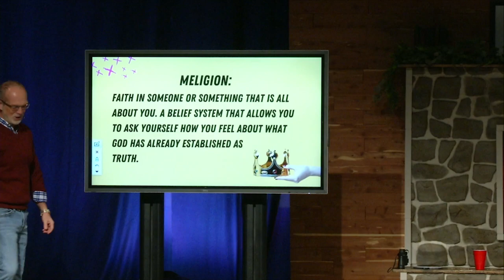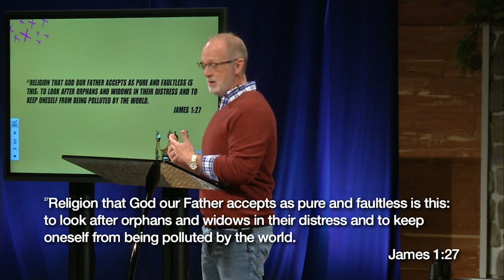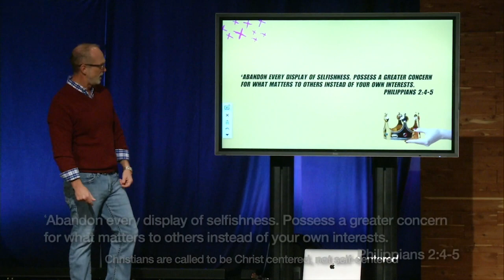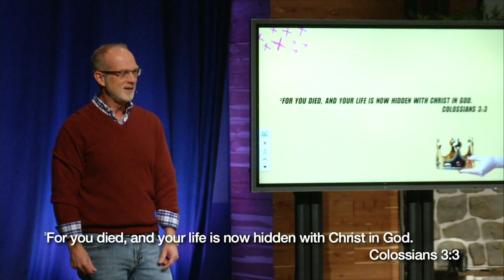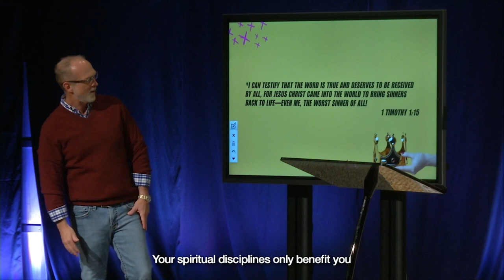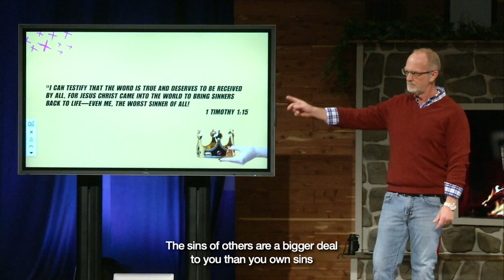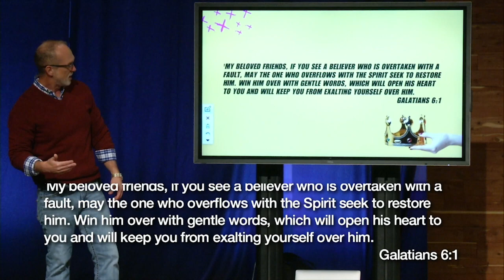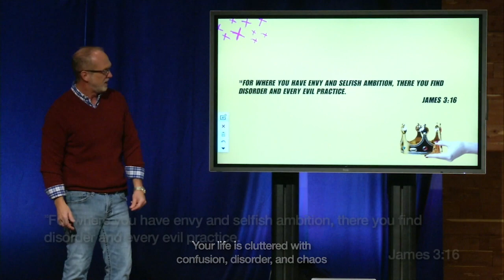Religion vs Meligion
Too often, we make our relationship with God all about us. The problem with this is the fact that we make terrible Gods. In this message, Pastor Larry explains the symptoms of someone who has become self-centered, instead of Christ-centered.